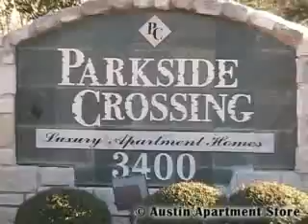Parkside Crossing Apartments in Austin TX at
find the most comprehensive, online apartment search available for
 apartments in Austin. By using our service, you'll qualify for either
 a rebate of up to $150.00 or a 2 hour move for $25.00! Visit
to get started with your
Austin Apartments Search!